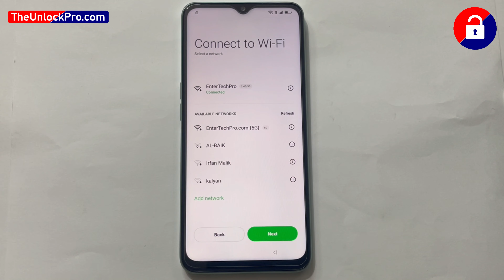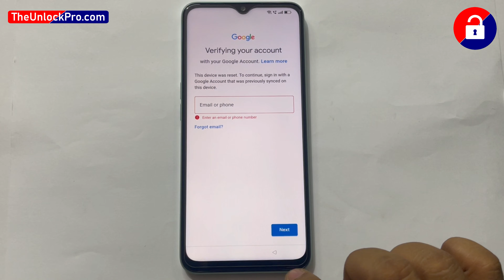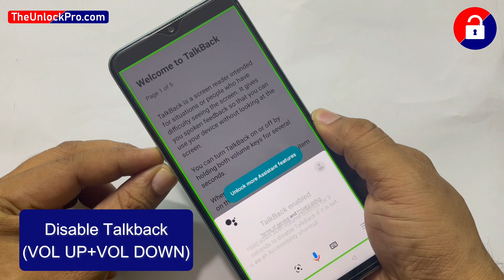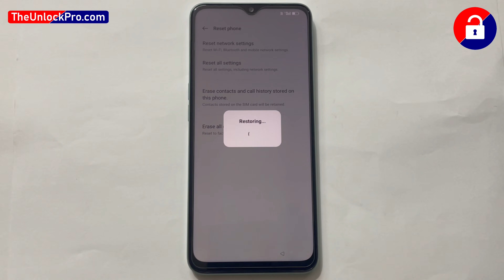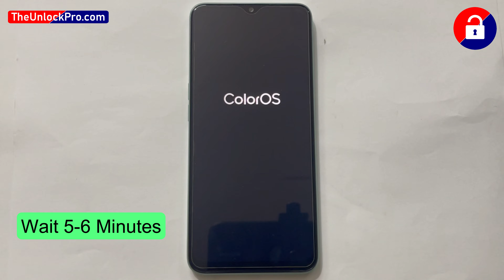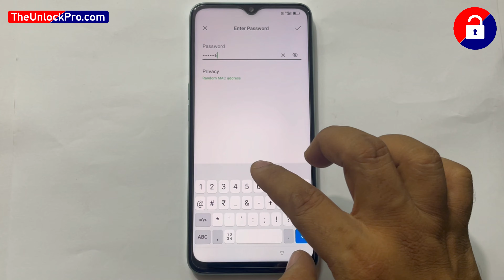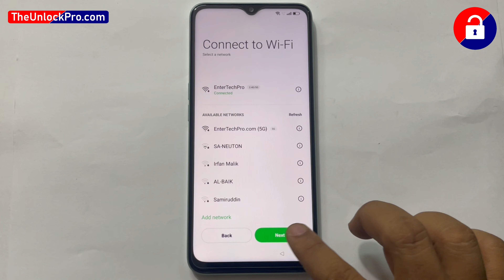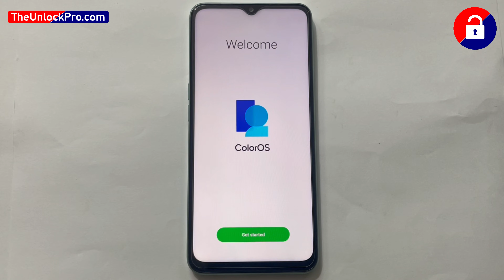Oppo A15/A16/A17/A31/A53s/A57..FRP BYPASS (without pc) | NEW 2023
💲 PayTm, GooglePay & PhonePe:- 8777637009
💲 UPI ID:- TheUnlockPro@ybl  /  TheUnlockPro@ibl

OPPO A96 frp reset , oppo reno 8 frp unlock
OPPO A74 5G gmail bypass
OPPO K10 5G frp unlock
OPPO F21 Pro google bypass
All oppo frp bypass 2023